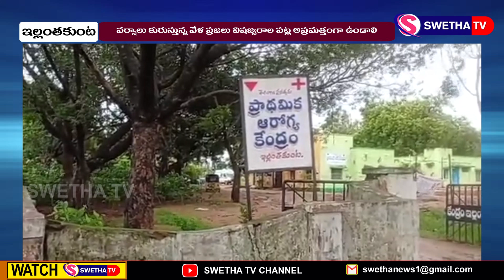విషజ్వరాల పట్ల అప్రమత్తంగా ఉండండి...SWETHA NEWS – 26.07.203